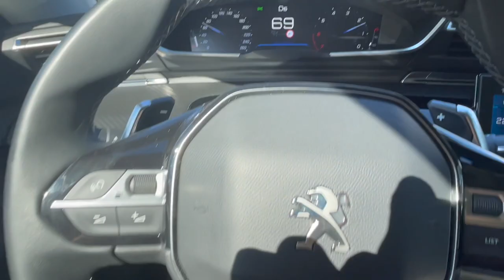WTF? ALESSIO TONOLI GOING NUTS | JIBBERIST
Alessio Tonoli aka @conrflakesfuture showing us how to ride MTB like a BMXer. That's why I love to ride behind him.

My Bike and equipment
- Mondraker Summum RR MX Carbon 2022
- RaceFace Protection, Clothes and Cockpit
- FIST Gloves
- Unleazhed Frameprotection
- Bell Helmet
- Shimano componenten
- FOX Suspension

Bikeshop
steffi.ch